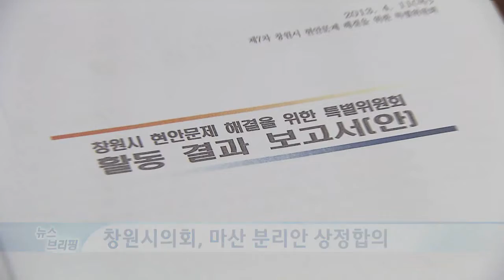[KNN 뉴스] 뉴스 브리핑 -2013.04.12.